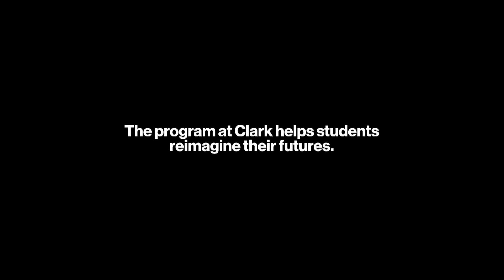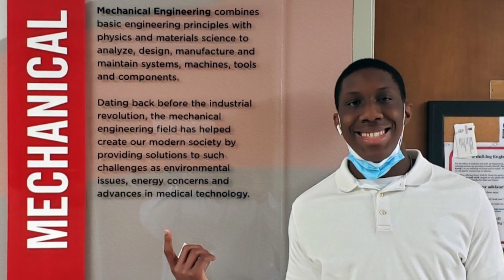STEM enrichment program at Clark Atlanta lights the way | Verizon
Before Mekhi Burgess’ first day at the Young Men of Color program at Clark Atlanta University, he liked STEM, but didn’t see how he could make a career out of it. But after going through a three-week summer immersion experience on the Atlanta, Georgia campus, he knew he wanted to major in computer science.

Since 2015, Verizon Innovative Learning’s Young Men of Color program has provided students from under-resourced middle schools nationwide with extracurricular STEM enrichment project-based learning experiences. The program is inclusive and welcomes all genders and nonbinary youth. It’s part of Citizen Verizon, the company’s responsible business plan to help move the world forward for all, and help ensure no student is left behind. Via partnerships with historically Black colleges and universities (HBCU), Hispanic-serving institutions, and community colleges, the program exposes students to the tech-driven careers of tomorrow — and gives them the tools to thrive in them. And it works — like Mekhi, 98% of students who have participated in the program say it increased their interest in STEM (SRI, 2019).

Clark Atlanta University has been a partner every step of the way. Entering its sixth year with the Young Men of Color, the program is housed in the school’s dual-degree engineering program, making the most of its status as part of the nation’s largest HBCU hub. Over the years, program director Robyn Clayton and her team of instructors and mentors have provided hundreds of students with the tools they need to reimagine the future. “The program at Clark is set apart because it’s here at Clark Atlanta University. It’s just a perfect match for the students to have that social and emotional connection with them so they can just learn about campus life and being a college student,” says Clayton. “It’s impacting them psychologically, so that they know that they can be there one day.”

Mekhi says participating in the program in middle school was pivotal to his future. “It was a very life changing experience. I got to learn a lot of stuff I never learned before in my life that still helps me to this day,” says Mekhi, who is entering his senior year of high school in Douglasville, Georgia, with a 3.9 GPA in advanced classes.

Mekhi’s dad, Andre Burgess, is excited about the transformation he’s seen in his son. “It makes them feel like, 'I can take the talents that I have right now, and I can do things that absolutely could impact the future,’” he says.

Mekhi is currently touring colleges in the South with plans to major in computer science and design video games. “I really, really like gaming. If I could land a spot at a very big gaming company, I would very much like to make other kids’ lives happy,” says Mekhi.

Watch and hear from Mekhi, educators, and mentors about what makes the Young Men of Color program at Clark Atlanta University life-changing.